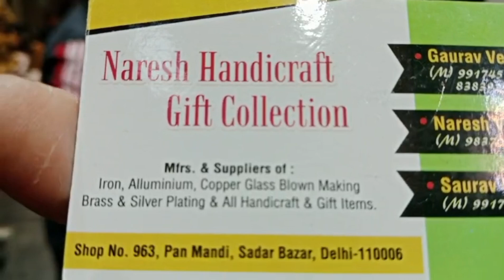Sabhi prakar ke gift shop pital and silver ki Murti saman wholesale shop sabse best shop 😍 part,3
Delhi Sadar Bazar. market     , shop number.9917451034 .9837052034